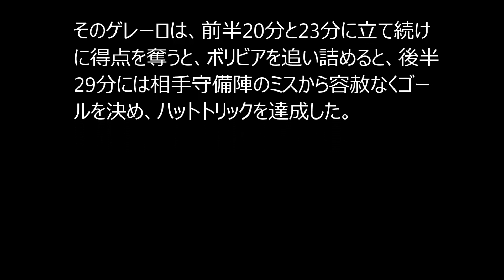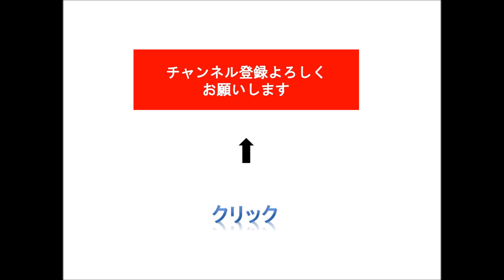ゲレーロ ハットトリック達成 ペルーがコパ・アメリカ4強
コパ・アメリカは25日、準々決勝が行われ、ペルーはパオロ・ゲレーロがハットトリックの活躍をみせ、ボリビアに3-1で快勝し、
因縁のライバルであるチリが待つ準決勝に駒を進めた。

ブラジルのフラメンゴに所属するゲレーロは、ドイツ・ブンデスリーガ1部のバイエルン・ミュンヘンとハンブルガーSVを経て、ここ3シーズンはブラジルでプレーを続けている。

そのゲレーロは、前半20分と23分に立て続けに得点を奪うと、ボリビアを追い詰めると、後半29分には相手守備陣のミスから容赦なくゴールを決め、ハットトリックを達成した。

■ 【乱闘一発退場】ネイマールVSバッカ【ブラジル×コロンビア】コパアメリカ2015